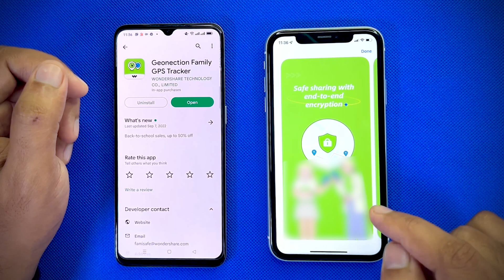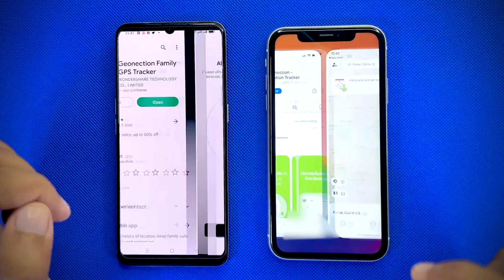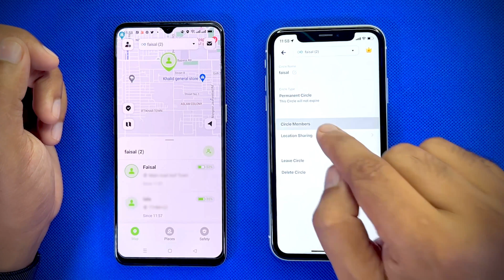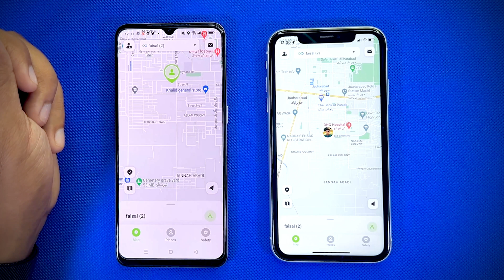Share Your Location Permanently With Your Family | Wondershare Geonection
Hey Guys! Wondershare Geonection App: Create or join a location sharing circle of relatives or friends. You can create permanent or short-term circles. Maintain "location contact" with family and friends when you are out alone; quickly get the location of your friends when you have a party or travel.